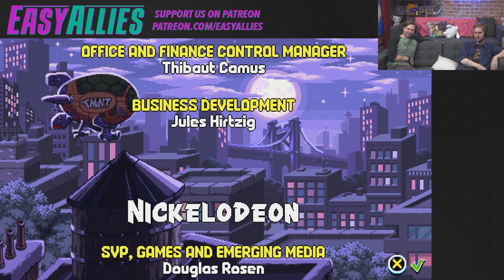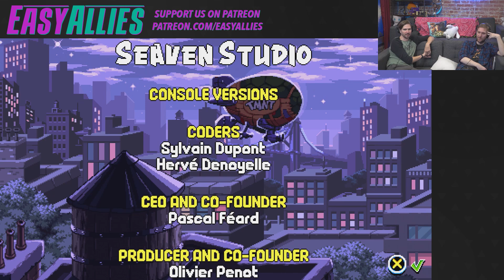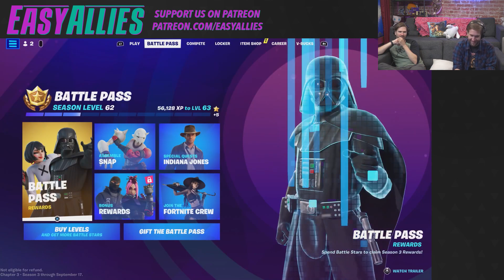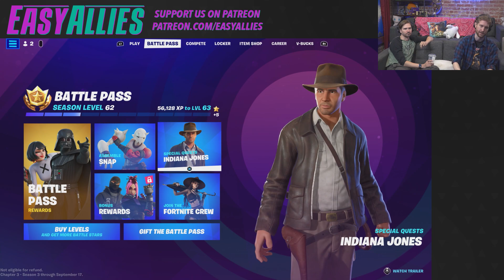Mike & Mike & Brad Play TMNT: Shredder's Revenge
The boys are back for a more focused round of mutant mayhem. (Streamed July 7, 2022)